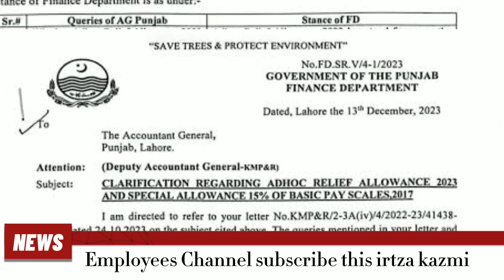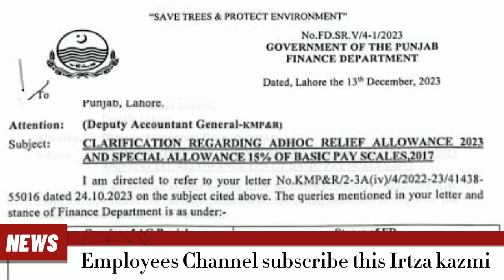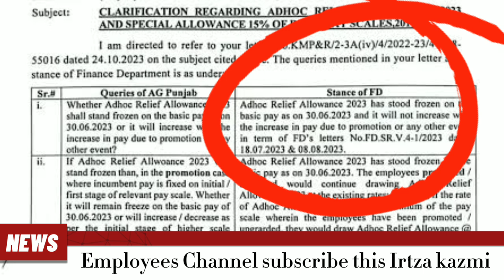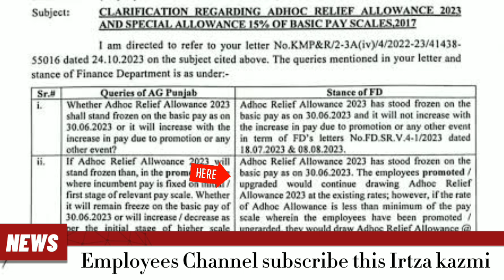Clarification regarding adhoc relief Allowances and special allowance | promotion and upgradation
pay and allowances
clarification of 25% special allowance
adhoc relief allowance,adhoc relief allowances
special allowance,25% special allowance latest updates
final clarification of about 25% special allowance by ag punjab